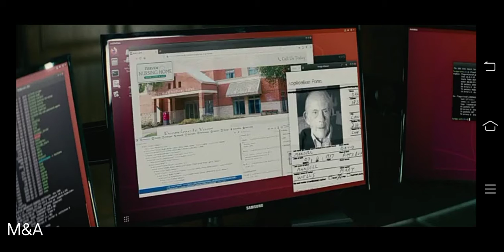Who is mr.nobody | Mr. Nobody (5/10)| spoilers